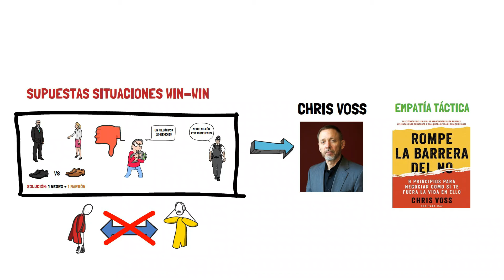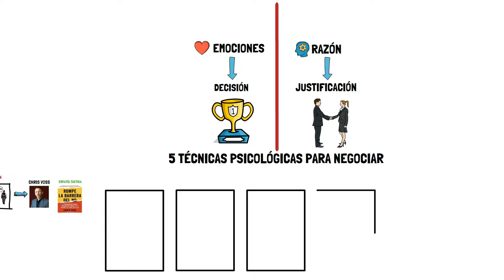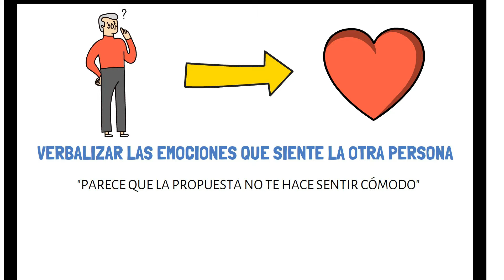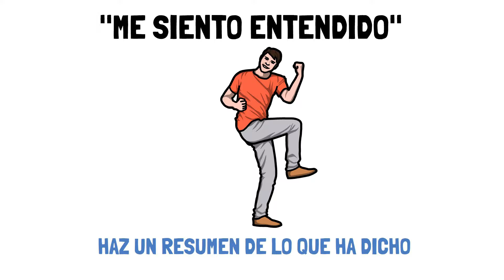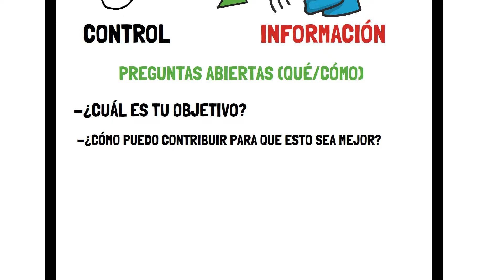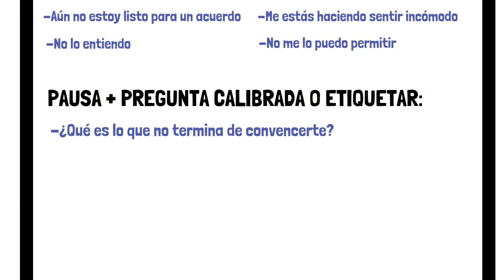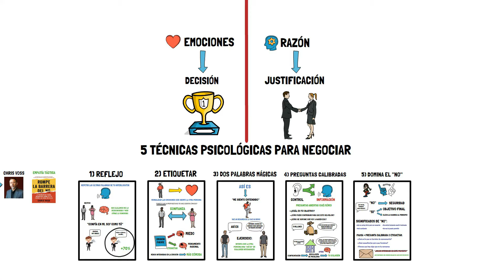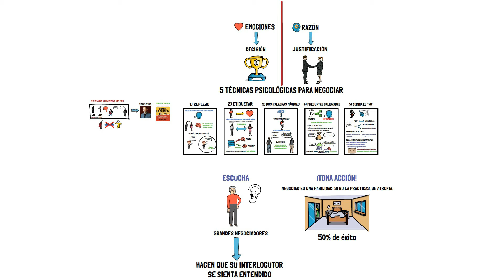Cómo NEGOCIAR y GANAR siempre | Resumen Rompe la barrera del NO Chris Voss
En este vídeo, aprenderás las técnicas de negociación que utilizaba Chris Voss, un exagente del FBI que se dedicaba a negociar con secuestradores de rehenes.

A través de lo que Chris Voss llama empatía táctica, utiliza una serie de técnicas de negociación que rompen totalmente con el paradigma que había hasta ese momento.

Hasta entonces, la filosofía que había estaba basada en el win-win. Es decir, vamos a buscar una solución intermedia en la que ambos salimos ganando.

Sin embargo, Chris Voss dice que este aproximamiento win-win no siempre sirve en las negociaciones. Por eso, expone un método de negociación revolucionario basado en las emociones por encima de la teoría de juegos.